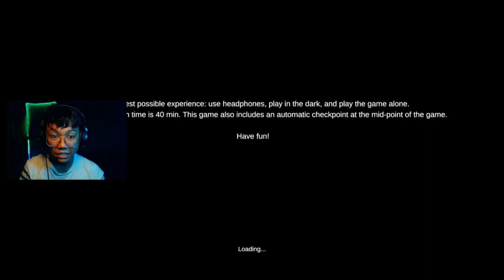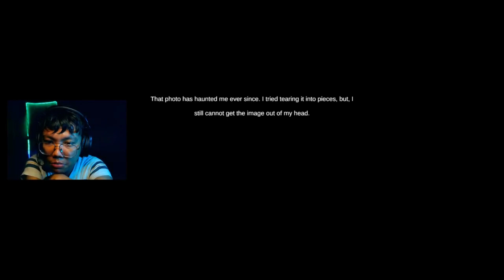(Seram) Hantu Datang Nak Kutip Hutang - Is Simon There? (Bahasa Malaysia)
Hai Korang. Selain streaming di youtube, saya juga stream di tiktok. Follow tiktok saya "iwann yolo / @iwanelxis".